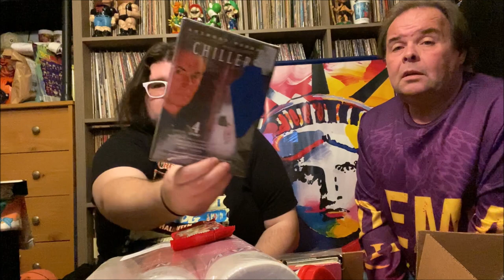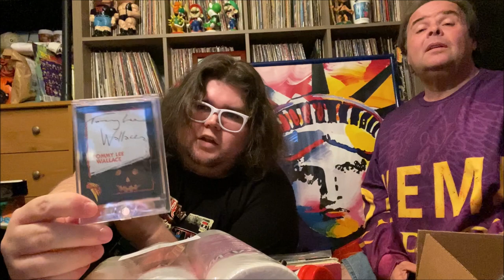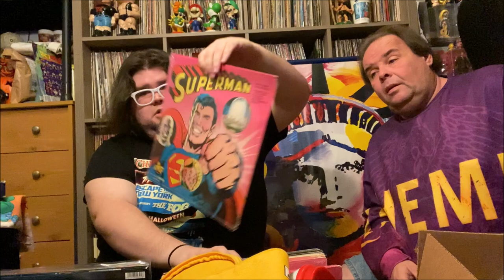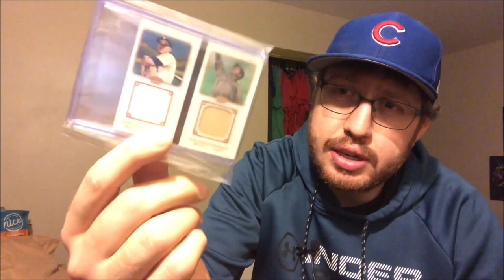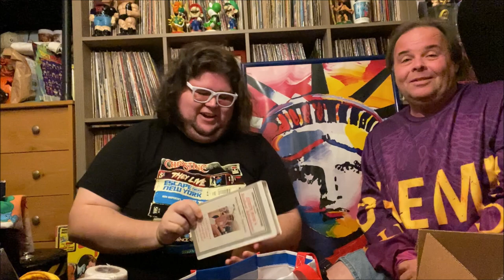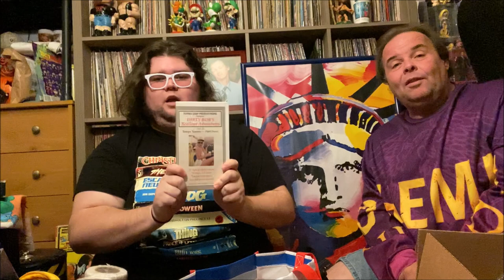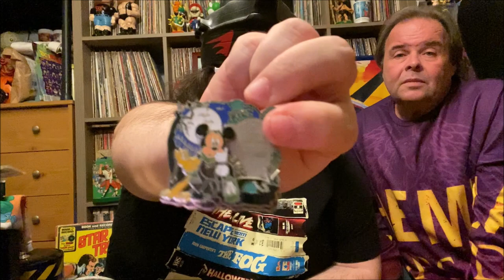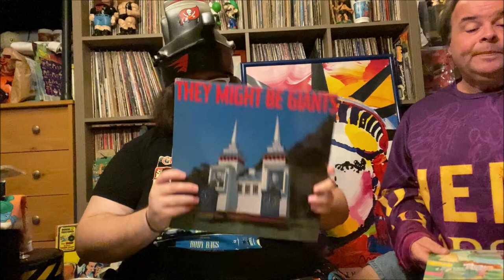Garage Sale Pick ups, Sports Cards & Trade with Rebel Gaming Club | Jerps93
In this vid your gonna see about 3 weeks of garage sale finds, Dee's card power pick ups, and Trade with Daniel of The Rebel Gaming Club.